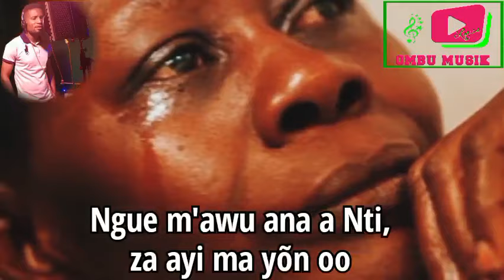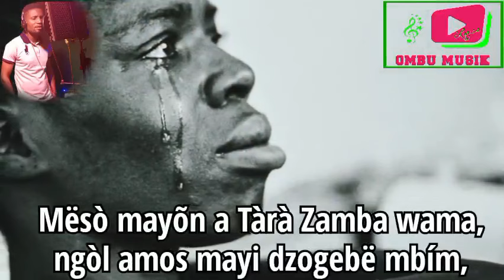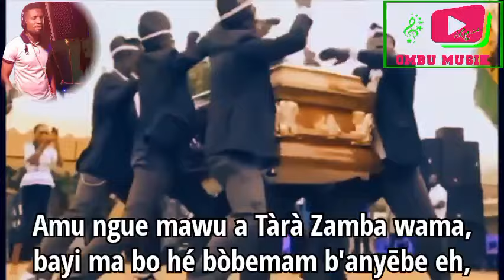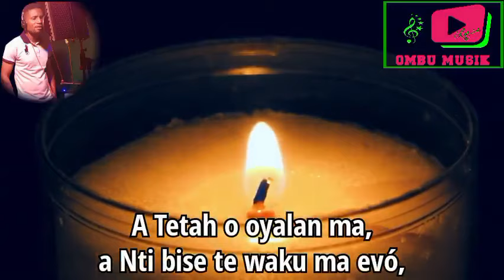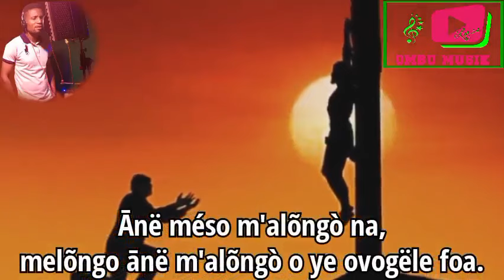MËSÒ MAYÕN À TÀRÀ ZAMBA WĀMA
A/C: LOPEZ ESSAMA